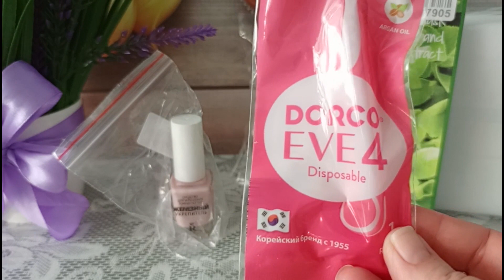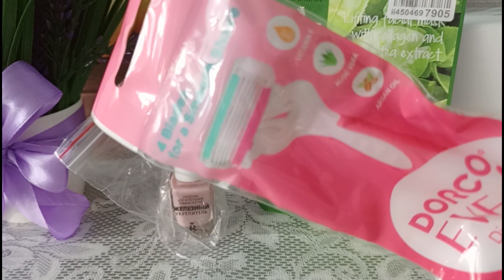Покупки на сайте ozon